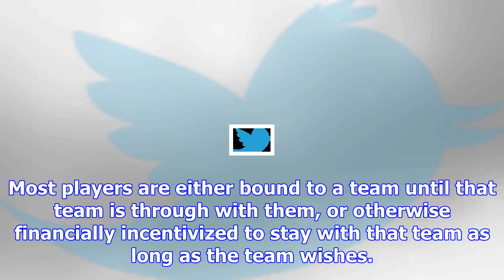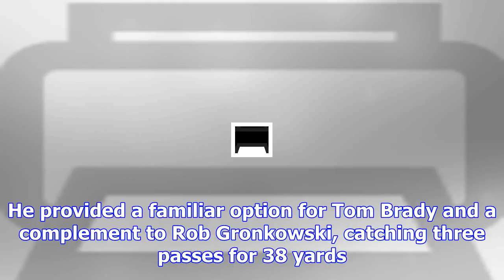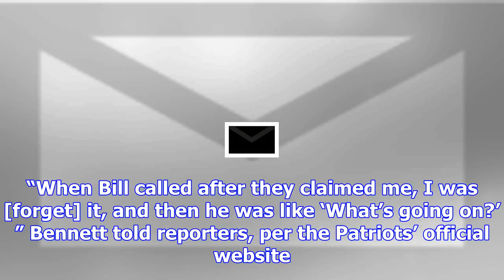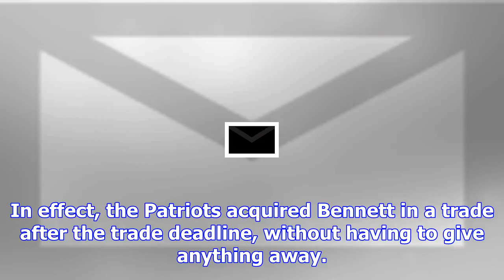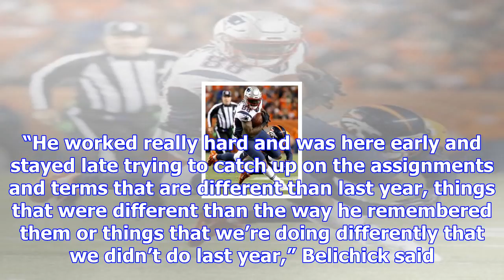To sign with patriots, martellus bennett beat the system and got what he wanted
The typical NFL player will never decide anything about his employment, unless he wants to quit the ...